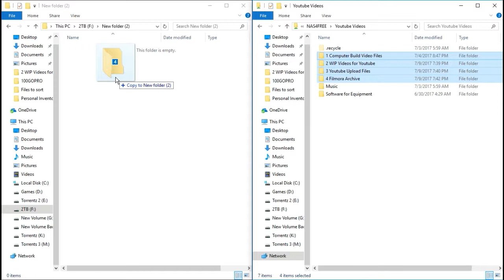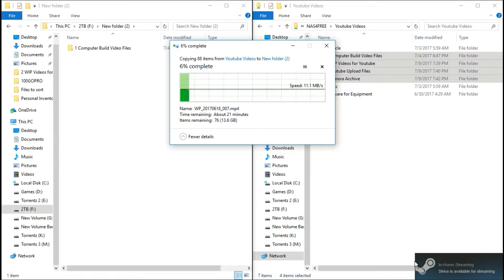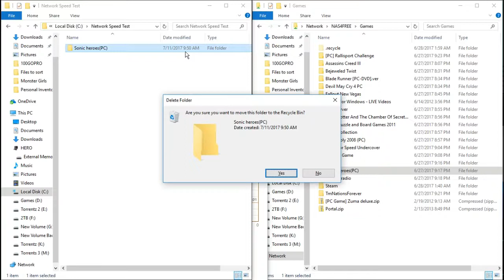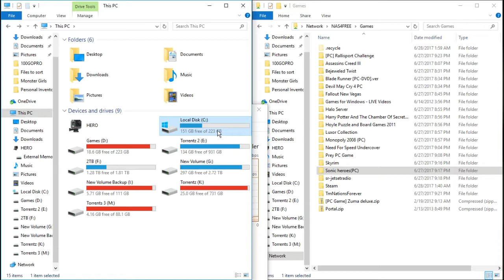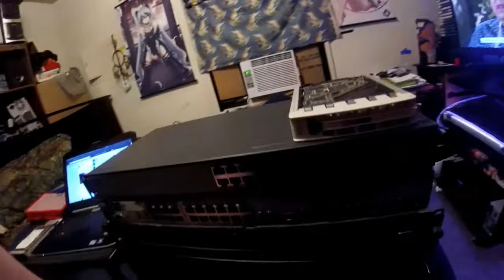Personal Network Upgrades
Hello all,

This video documents all of the current upgrades i have just done to my network. please excuse the horrible audio, that is the next item i am buying as the lights are already bought from amazon, and will be here Tuesday as well as the rest of the parts i need to properly get my Pfsense rig running.